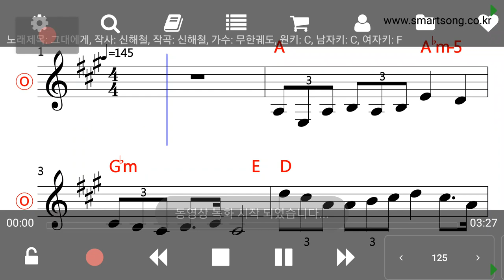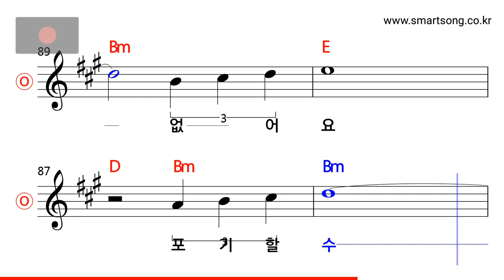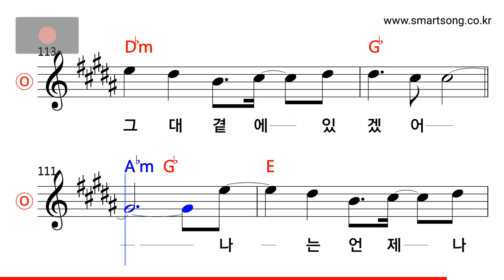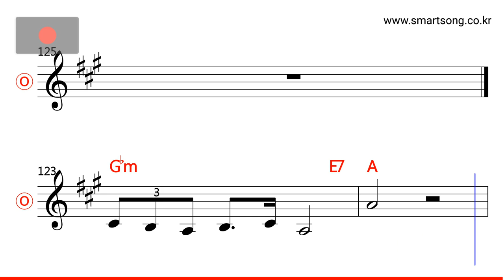무한궤도 - 그대에게 MR